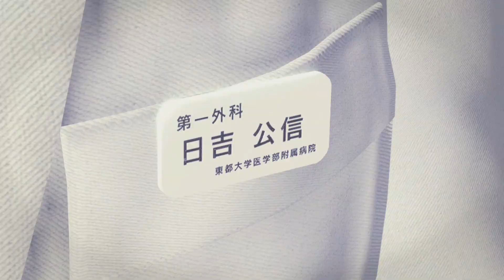Let's Play Yakuza Kiwami 067: Haruka's New Home, and New Friend. Also, Kazuma's Old Friend.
Haruka gets to live in the homeless camp and for some reason we decide to make Majima aware of her existence.  The we meet the guy on the thumbnail, but somehow we just don't end the conversation totally cool with each other.